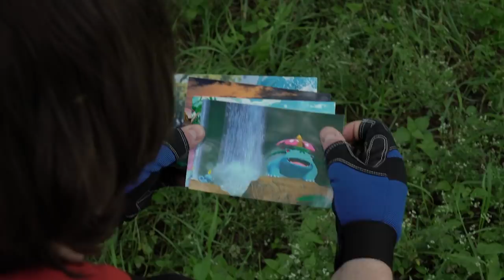Pokémon Snap: Picture Perfect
It's been a while since we've seen famed photographer Todd Snapp.

Written by Ian Conn
Starring Ian and Erin
Edited by Ethan Gelinas
"Living Forever" by JP De Ovando: